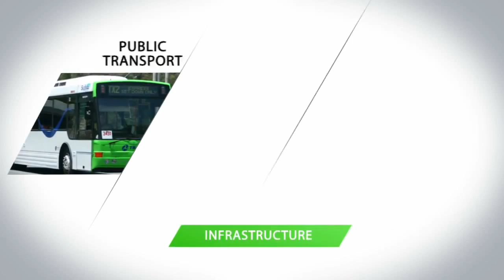Bromelton State Development Area Promotional Video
Declared in 2008, the 15,000-hectare Bromelton State Development Area (SDA) is located about six kilometres west of the Beaudesert township.

It provides for the growing demand for land for industrial development in South East Queensland with access to the national standard-gauge rail network.

It provides industries with access to intrastate and interstate markets, via the Sydney - Brisbane rail corridor.

The end result will be jobs for the Logan and Scenic Rim Regional Council areas, where the population is predicted to grow to around half a million people over the next 20 years